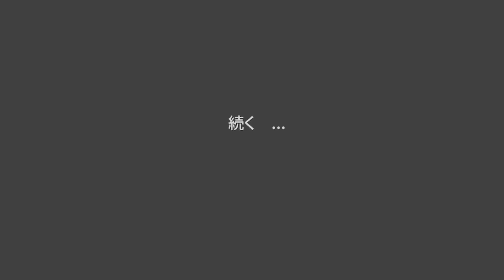総集編＃５【品川＆狩野英孝】エイコーちゃん謎の訪問者！【DBD】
ご視聴していただきましてありがとうございます！
4/29の狩野英孝ちゃんとのコラボ動画の総集編です

今までのおすすめ動画下記に貼っておきます。合わせてご覧ください
おねがします！配信や編集作業の励みになります＾＾

—おすすめ総集編